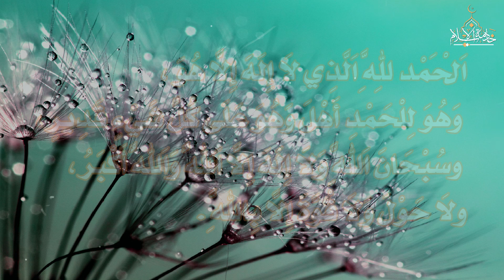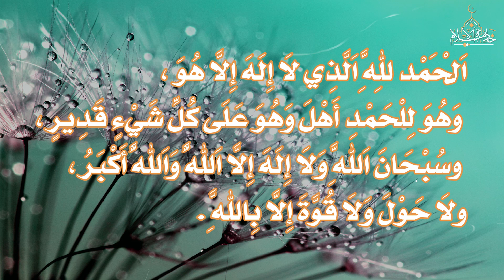تسبيح من اقوى تسابيح على الاطلاق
اَلْحَمْد لِلَّهِ اَلَّذِي لَا إِلَهَ إِلَّا هُوَ ، وَهُوَ لِلْحَمْدِ أَهْلَ وَهُوَ عَلَى كُلِّ شَيْءٍ قَدِيرٍ ، وسُبْحَانَ اَللَّهِ وَلَا إِلَهَ إِلَّا اَللَّهُ وَاَللَّهُ أَكْبَرُ ، ولَا حَوْلَ وَلَا قُوَّةَ إِلَّا بِاللَّهِ .